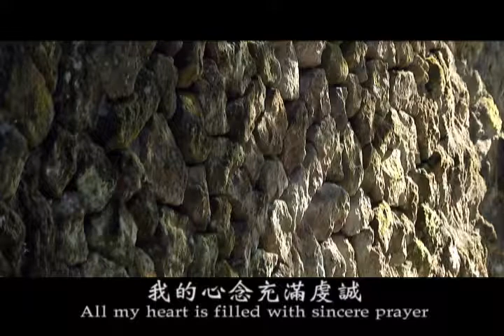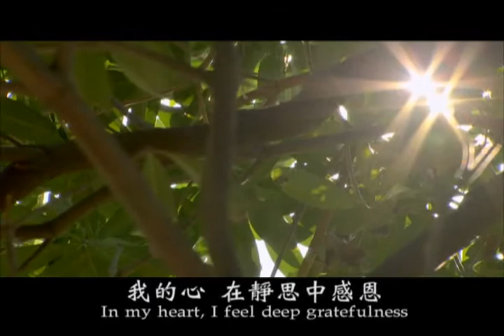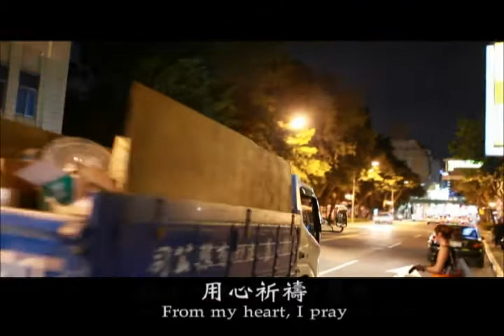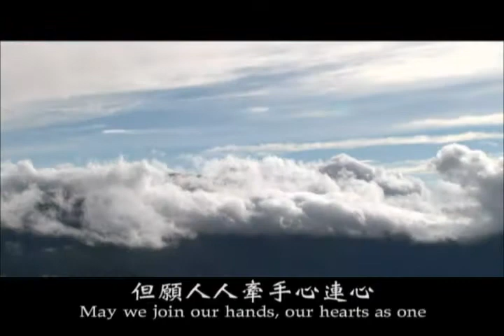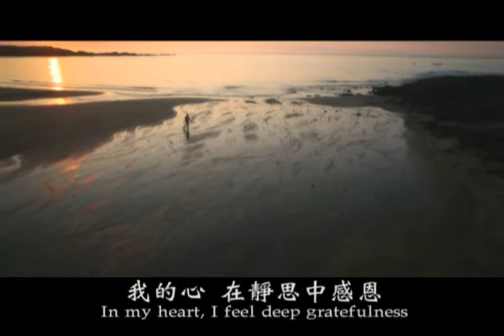祈禱MV20140625愛惜地球 五分版 1